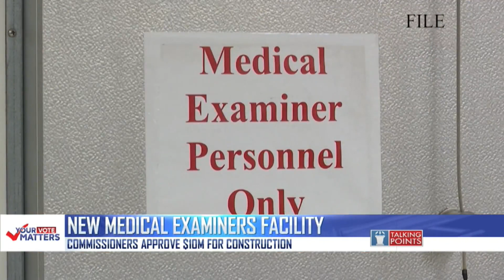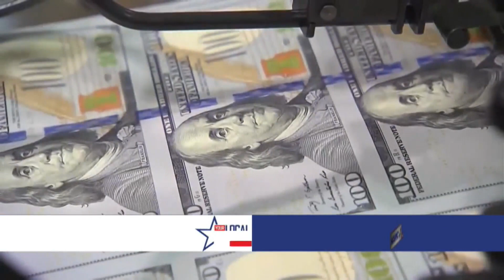Talking Points with Bryan Mudd (1/9-/22 - Part 2)